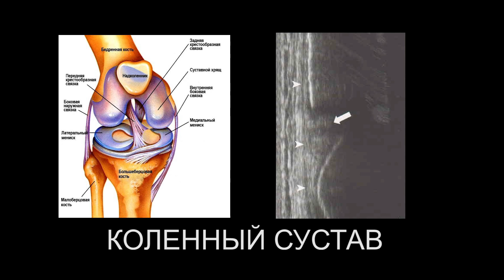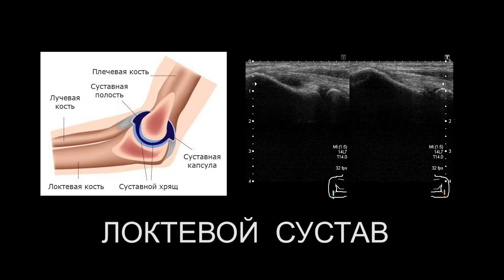2 Городская клиническая больница - Внутрисуставное введение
2 Городская клиническая больница - Внутрисуставное введение